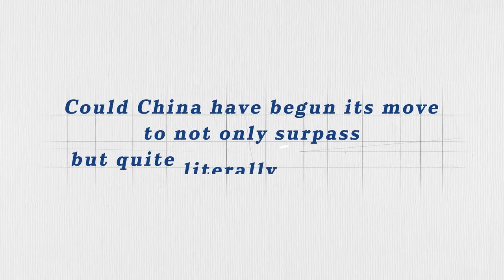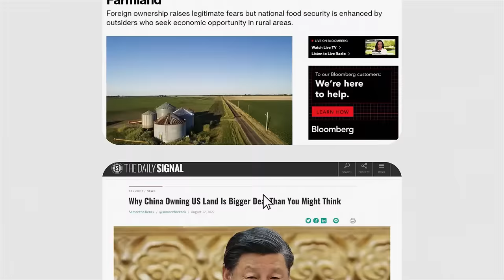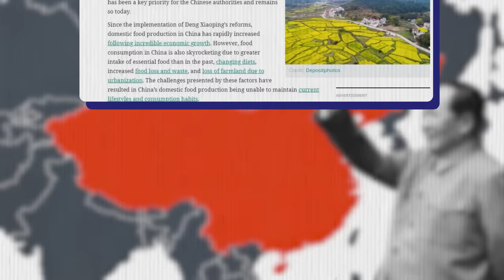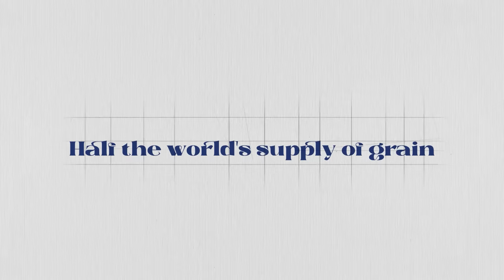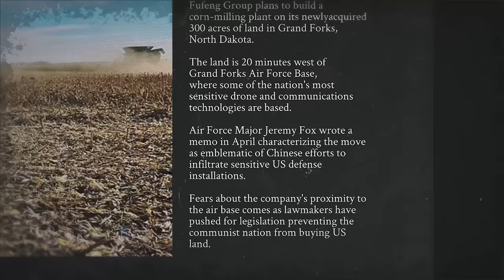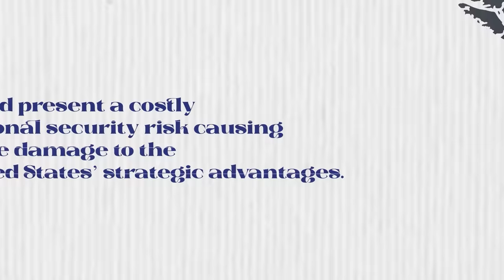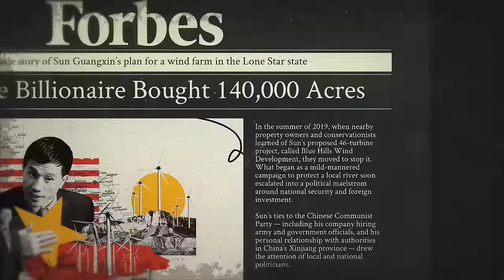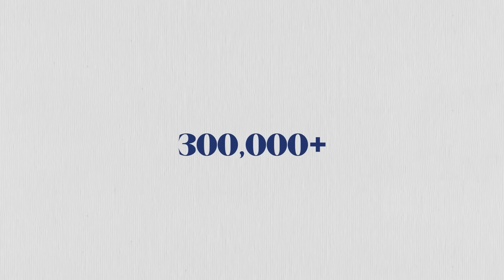How CCP is Stealing American Lands?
China's America Crisis, Why CCP is Buying American Farmlands?
China is Buying Up AMERICAN LAND